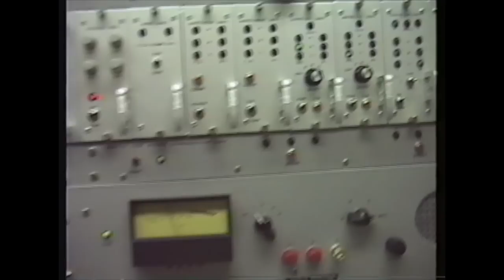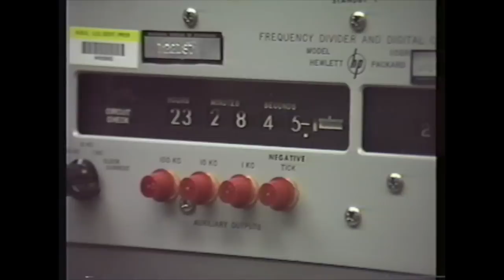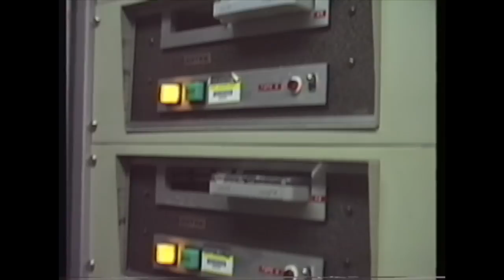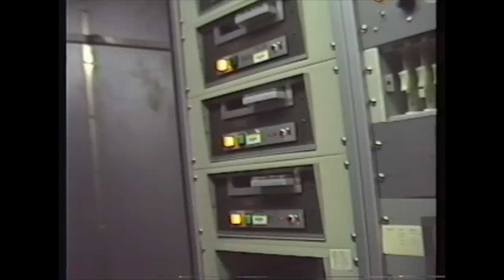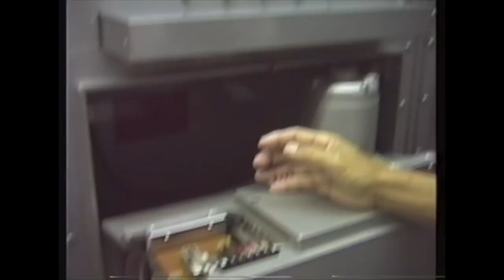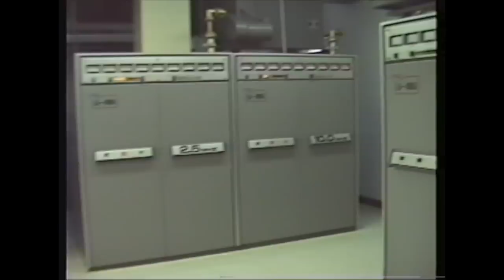WWVH Kauai, Hawaii - 1988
A quick tour from 1988 of the "National Bureau of Standards" (NIST) Time and frequency standard shortwave station WWVH on Hawaii's Kauai island, conducted by their chief engineer Nobo Hironaka. See the wacky mechanical/magnetic/cylindrical playback machine for time announcements, and the world-famous Atomic Clock.  Plus walls and walls of shortwave transmitters! A treat for xmitter geeks.